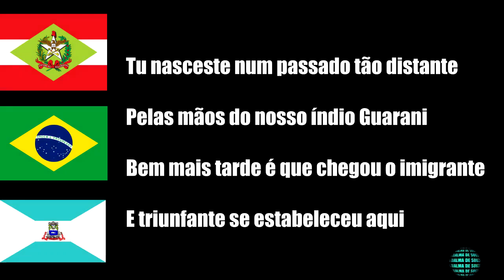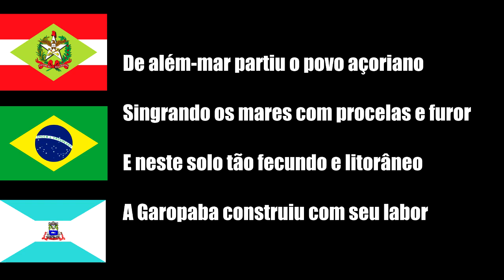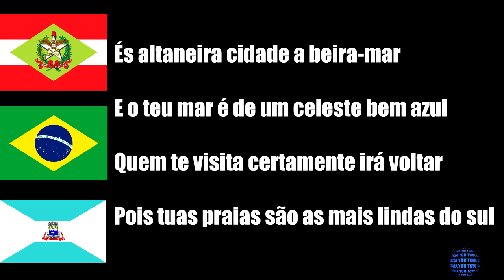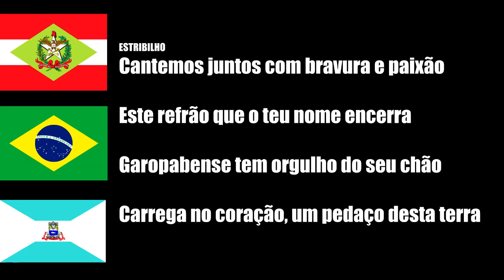GAROPABA - SC SÍMBOLOS DO MUNICÍPIO - BANDEIRA, BRASÃO, HINO, LETRA E MÚSICA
A História de Garopaba inicia-se no descobrimento do Brasil. Pois no ano de 1525 a “Baia de Garopaba” serviu como abrigo à expedição naval da Cidade de Corunã, que a utilizou para fugir de um temporal.

Aqui vivia o índio Carijó, da tribo Guaranis. Homem simples e de caráter pacífico. Alimentava-se da caça, da pesca e dos produtos naturais da terra, como a farinha de mandioca, utilizada até os dias de hoje.

O primeiro povoado só surgiu em 1666, formado de imigrantes açorianos. Foram os tupi-guaranis os primeiros habitantes de Garopaba; que deram o nome à cidade. Este nome vem grafado – gahopapaba – na carta Turin, em 1523, ou assim: ygá, upaba, guarupeba. Que significa a enseada de barcos , do descanso ou ainda o lugar abençoado.A verdadeira definição está no Guarani, a língua local: ygá, ygara, ygarata; significa arco, embarcação, canoa – mpaba paba é estância, lugar, enseada.

Os açorianos desembarcaram em Garopaba enviados pelo Império Português, procedentes a maioria da 3ª Ilha dos Açores. Em 1793, foi criada a Armação de São Joaquim de Garopaba. No ano de 1830 é levada à Freguesia. A Paróquia foi criada por decreto do Governo Imperial, porém sua instalação oficial ocorreu no ano de 1846. Em 1890, com trabalho de mobilização da Freguesia, Garopaba é elevada a Vila, com decreto do Governador Lauro Severino Muller. No dia 08 de Abril do mesmo ano, o Governador nomeia os membros do Conselho da Intendência que dirigira o Município. A instalação só ocorreu no dia 07 de Junho de 1890. A guarda Municipal é criada em 1896.

Em Outubro de 1906 passa a fazer parte da Comarca de Palhoça. Em 1923, perde a condição de Município, passando a integrar o Município de Imbituba, pertencendo à Comarca de Laguna. Em 1930 Garopaba passa à Distrito de Palhoça. No ano de 1961, volta a condição de Município, sendo fundada em 19 de Dezembro de 1961, através da Lei nº 798/61.

Túnel do Tempo

Conheça algumas curiosidades da cidade ao longo das décadas passadas

GAROPABA FOI SEDE DE UMA ARMAÇÃO BALEEIRA

Ao afirmar que Garopaba foi sede de uma armação baleeira queremos destacar este fato como algo que tem significado histórico e que ainda se faz presente na paisagem do seu centro histórico. Armação baleeira pode ser entendida como o local onde as baleias eram desmanchadas e tudo aquilo que compunha a grande empresa de caça, no dizer de Castellucci Junior, um historiador da Bahia que publicou livros e artigos sobre o assunto. Ou conceituada como núcleo de pesca e manufatura de derivados da baleia e núcleo populacional ativo no Brasil Meridional nos séculos XVIII e XIX como nos ensina Fabiana Comerlato ou como conceituamos as armações como unidades complexas de produção e beneficiamento do óleo e outros derivados da baleia e espaços sociais que constituíram núcleos populacionais no litoral brasileiro.

Assim sendo podemos considerar que a existência de uma armação baleeira que funcionou em Garopaba entre 1793 e 1837-39 deve ser destacado como um dos marcos da ocupação do território e também da constituição do que atualmente é Garopaba. Neste período se processa a chegada e ocupação do litoral catarinense pelos açorianos a partir de 1748 e quando são criadas as Freguesias de Nossa Senhora do Rosário da Enseada de Brito (1751) que incluía o território da atual Garopaba e a Freguesia de Nossa Senhora de Santana instalada no Mirim e na Vila Nova (1751) no município de Imbituba na atualidade. Portanto, nos primórdios do que se pode designar como povoamento do litoral catarinense sem deixar de considerar a presença dos espanhóis e dos portugueses que marcaram presença ativa nesta área desde o inicio do século XVI.